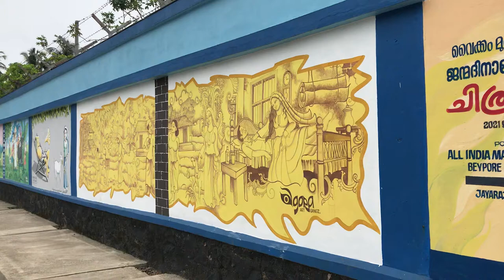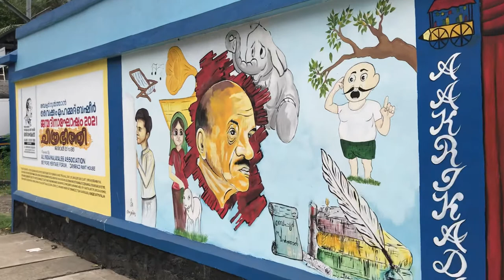Beypore sultan vaikom Muhammad basheer art